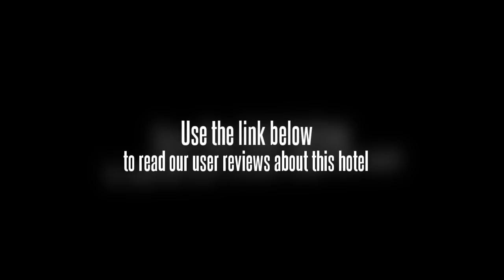An Cai Hotel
The An Cai Hotel offers a convenient 24-hour reception as well as conference room(s), a business centre and a sauna for the guests. Friendly front desk staff are on hand to provide assistance to travellers, happily handling any requests or questions during the course of your visit. Guests can enjoy the hotel's spa facilities, including a hair salon and massage services. Facilities include meeting rooms, a beauty salon and tennis courts.